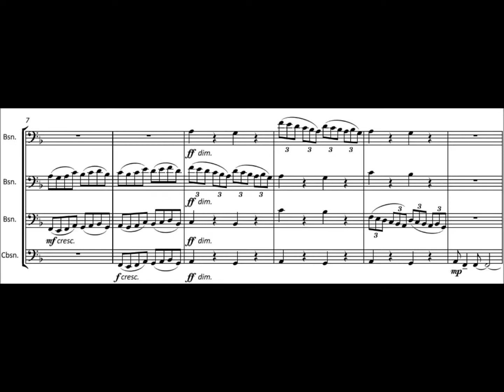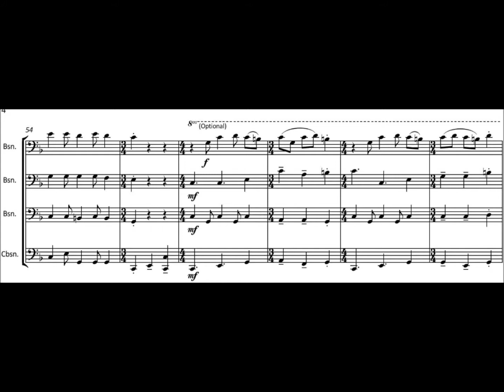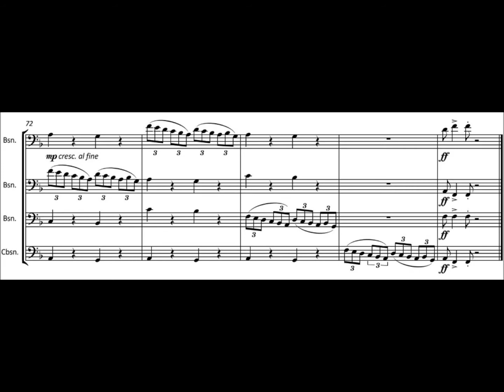FM843 Williams Hot Swing Bassoon Quartet